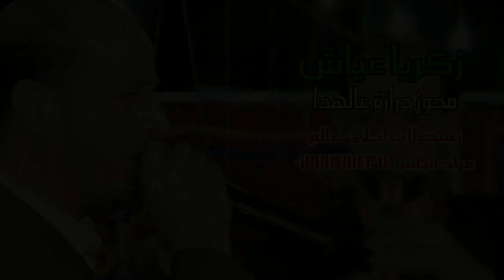زكريا عياش | دبكة مجوز درازة عالهدا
دبكات مجوز للفنان زكريا عياش اجمل اغاني دبكة الدرازي
مع تحيات مراد مياس 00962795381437